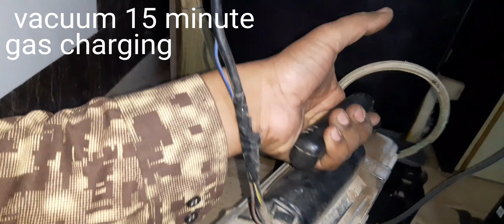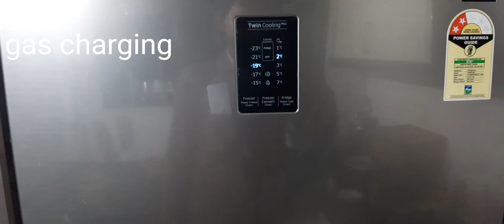Samsung inverter refrigerator gas charging